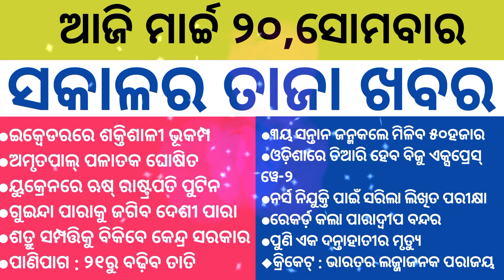Daily Morning News-ସକାଳର ତାଜା ଖବର || 20March2023 || Monday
Today Morning News || Daily News bulletin ।।@SSInfoOdia